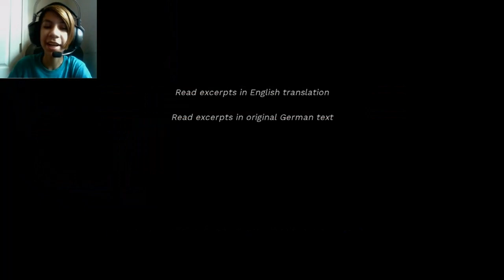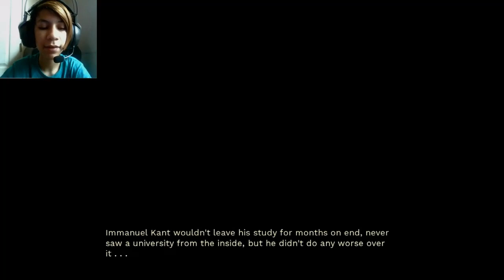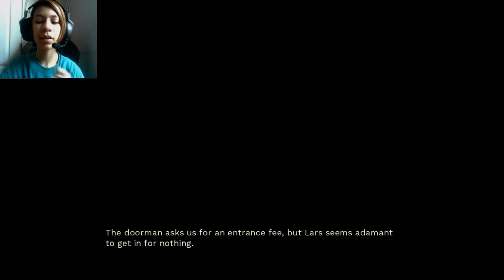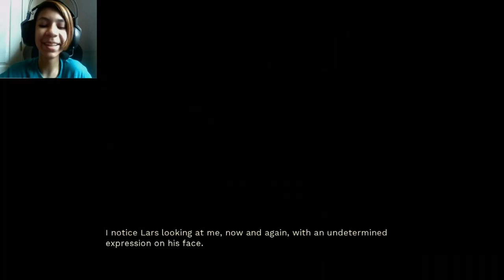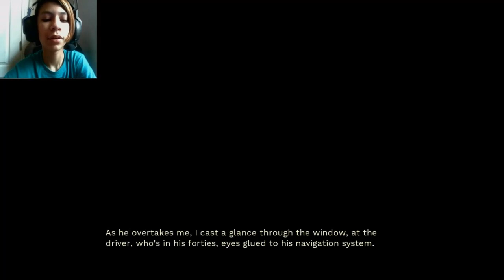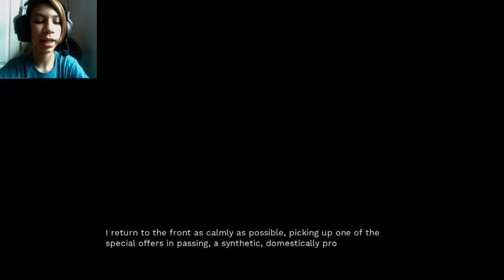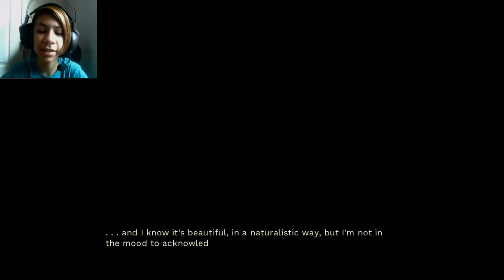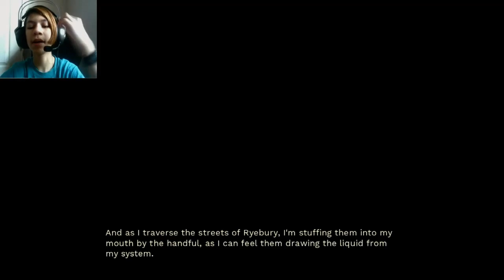SOMETHINGS UP | The Raintime #2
this is about to take a turn for the worst, I can feel it